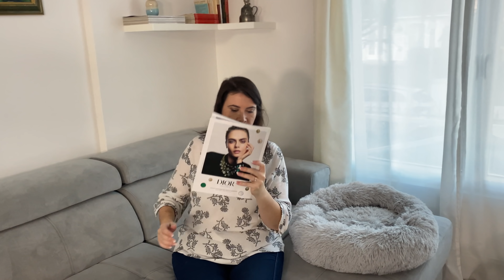DEVENIR PLUS PRODUCTIF - MAISON PROPRE ET RANGEE / ORGANISATION MENAGE / CLEAN WITH ME 🏠.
Instagram : Frederine Mode de Vie

Bonjour,
5 ASTUCES ET HABITUDES POUR ÊTRE PLUS PRODUCTIF -Pour avoir une maison propre et rangée 🏠.

Dans cette vidéo, je vais montrer mes astuces pour voir une maison propre et rangée, trouver la motivation et une bonne organisation.

Bonne vidéo.

Plaque à griller :

Panier du chat :

Brosse pour le radiateur :

Journée ménage
Cleanwithme
Routine
Astuces
Organisation
Shopping
Haul
Une journée avec moi
Daywithme
ménage de la maison
Haul courses
Meal prep
Amazon
Dépoussiérage
Extreme cleaning
Relaxant
Ménage de printemps
Mere au foyer